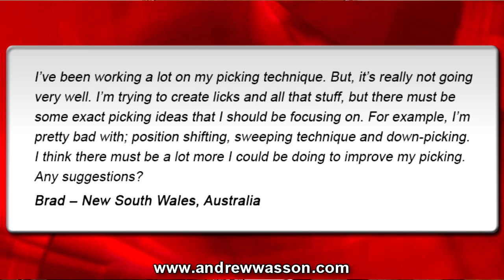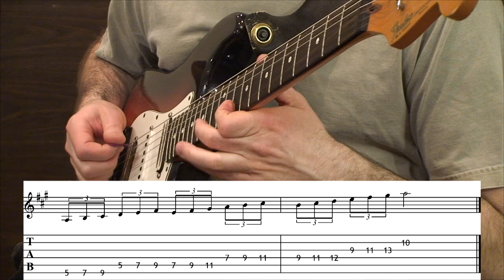Picking Practice Fundamentals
Andrew Wasson of Creative Guitar Studio answers questions from off of his Guitar Blog website...

Q). I've been working a lot on my picking technique. But, it's really not going very well. I'm trying to create licks and all that stuff, but there must be some exact picking ideas that I should be focusing on. For example, I'm pretty bad with; position shifting, sweeping technique and down-picking. I think there must be a lot more I could be doing to improve my picking. Any suggestions?
Brad -- New South Wales, Australia

A). Nearly every guitar player who wants to get better at picking eventually incorporates a very concise 'picking technique practice guide' into their study routine. And, although scales make-up an important part in a routine like this, a much better approach is to work on position-studies, starting with, isolating a few specific areas of... Alternate-Picking, Down-Picking, Up-Picking, Sweep Picking (also often called 'Rake' technique) and how to maintain constant picking-flow playing through position shifts along the neck. There are plenty of other sub-groups, but initially I'd suggest starting with these and then branching out further as time goes on.

(weekly postings - w/FREE Guitar Handouts)